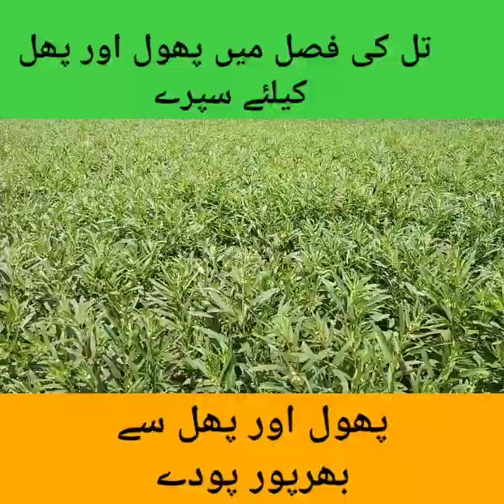How to get Maximum flowers from sesame crop | How to prevent flower shedding in sesame crop